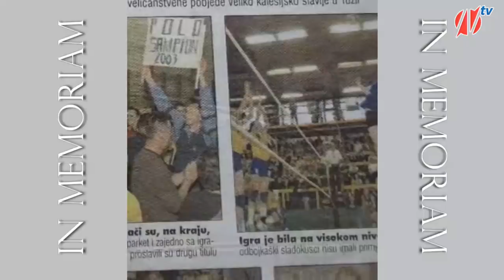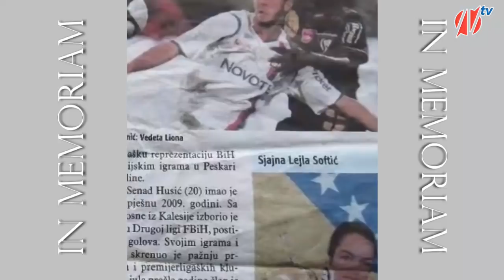In memoriam: Erna Sinanović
Gostovanje u Emisiji Sportske legende 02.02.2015
Posjetite nas: